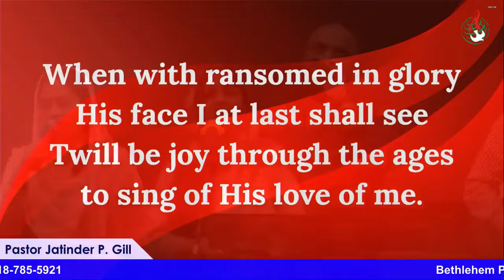I Stand Amazed .. Annual Convention (Day 2) , Guest Speaker. Acharya Vikas Massey . August 7th, 2022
#5 .. I Stand Amazed .. Annual Convention (Day 2) and Holy Communion Sunday Service by Pastor Jatinder Gill, Guest Speaker.. Acharya Vikas Massey .. August 7th, 2022 .. Click the link to donate ..